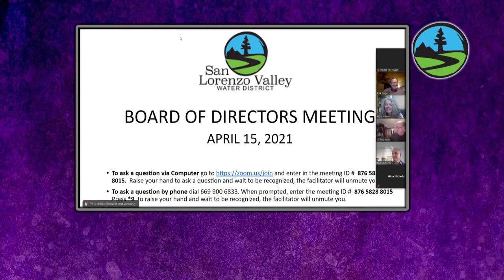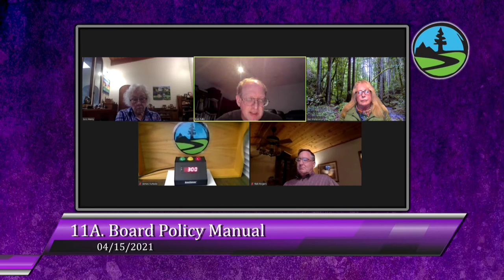San Lorenzo Valley Water District 4/15/21